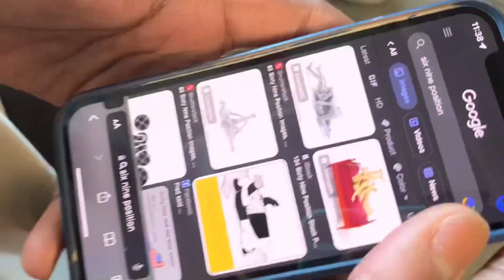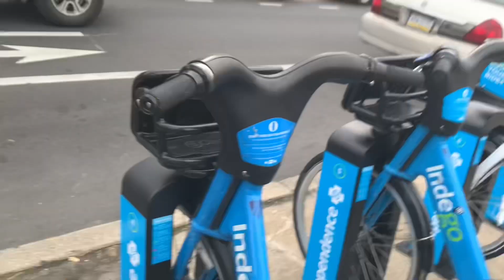Freakiest thing you’ve done high school education(part1)😩💦